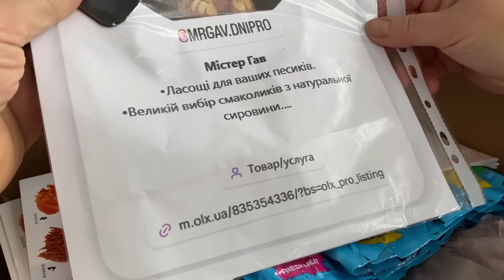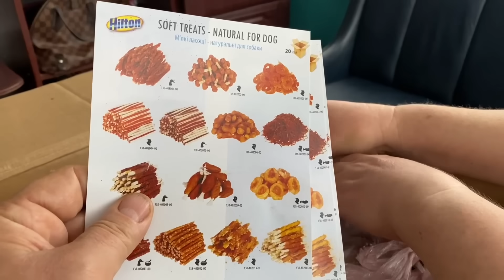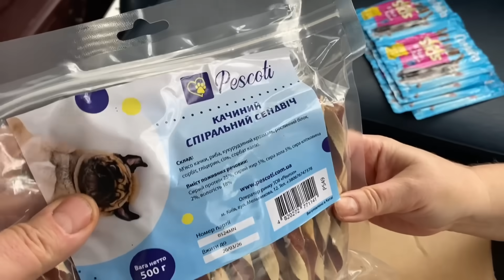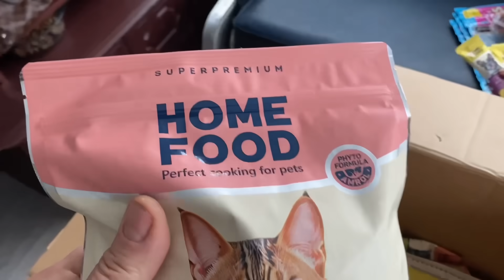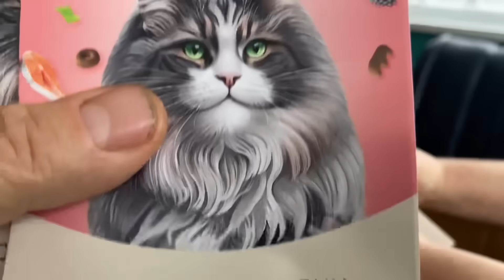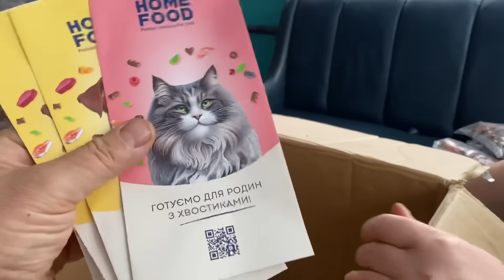Из города в село. Мы такого не ожидали! Мэри и Мила оценили. Супер посылка от Мистер Гав из г. Днепр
От друзей и чисто по желанию:
Мишке на мороженное:

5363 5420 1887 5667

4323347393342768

Swift:
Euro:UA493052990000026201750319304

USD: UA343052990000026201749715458